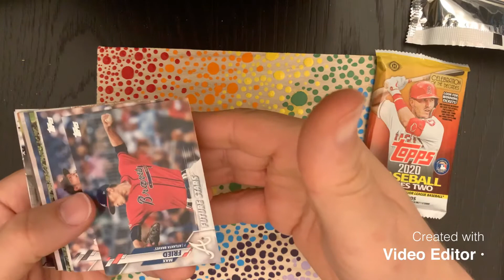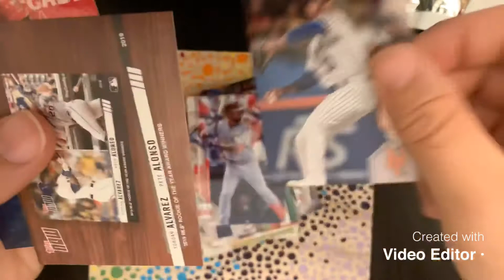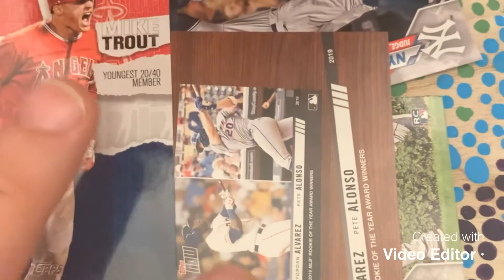Day 62 A Pack a Day 2020 Topps Series 2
baseballcards topps cardpulls reaction miketrout Day 62 opening a pack a day. Today we have two packs of 2020 Topps Series 2. Not the best packs but a Trout in there.